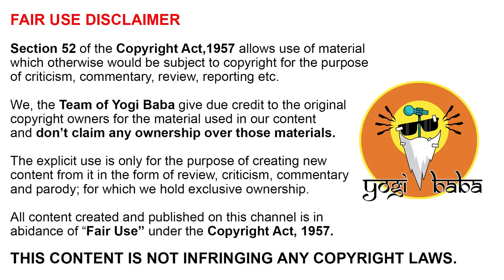Zara Hatke Zara Bachke - Review & Rant || Yogi Baba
Once again.. new video pe kaam chal raha hai.. jaldi aa jayegi!

Content Used:
Zara Hatke Zara Bachke Trailers -

Background Music used from Epidemic Sounds